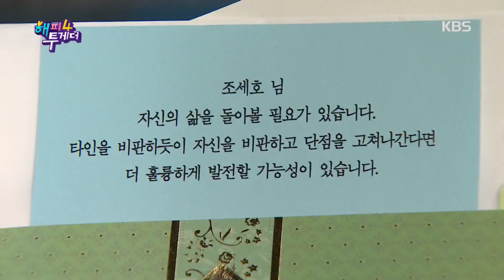※MC들의 2020 신년 운세※ 운세는 운세일 뿐 맹신하지 말아요~ [해피 투게더 4/Happy Together 4] 20200102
※MC들의 2020 신년 운세※ 운세는 운세일 뿐 맹신하지 말아요~